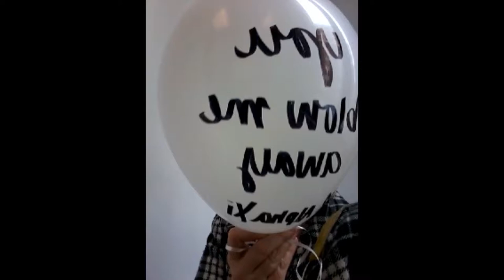My Valentine's Day 2018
This vlog is a quick look of what my Valentine's Day was like

1. Facebook: Hello World with Miyah Sundermeyer
2. Twitter: @Summergirl43
3. Instagram: helloworldwithmiyahs